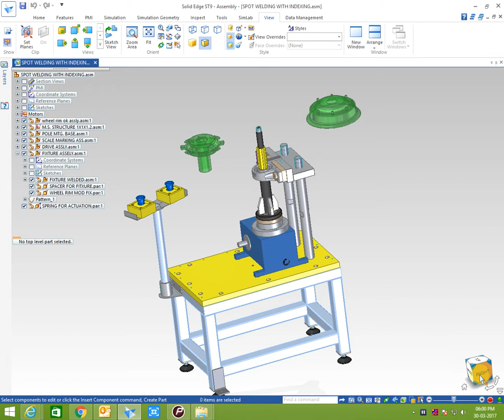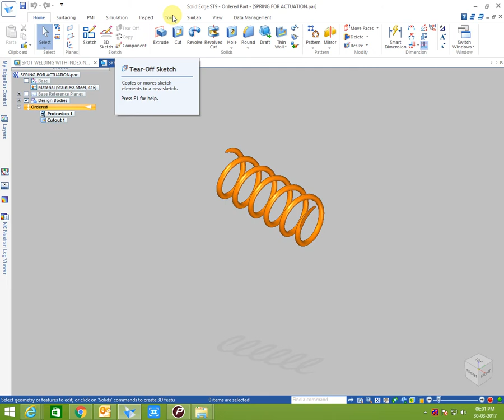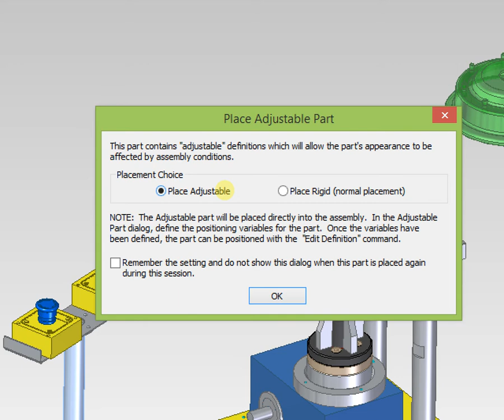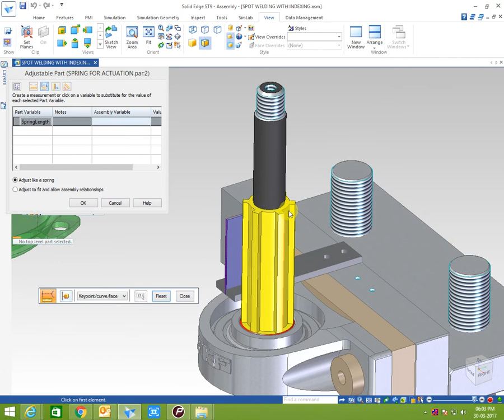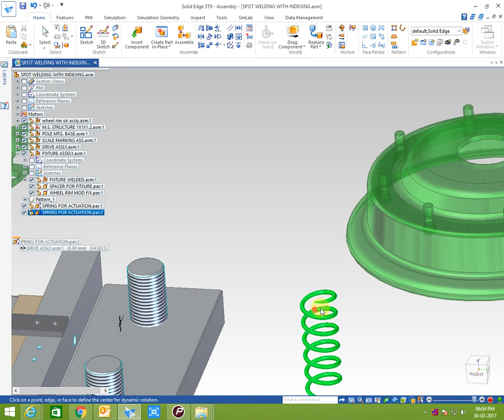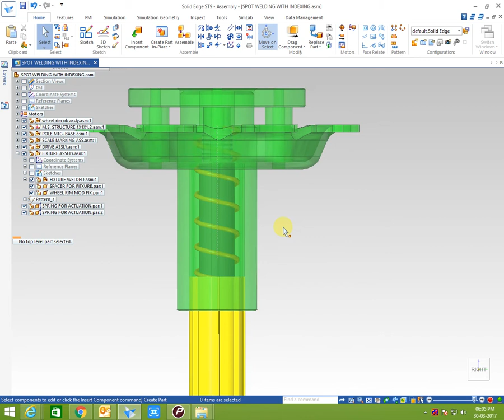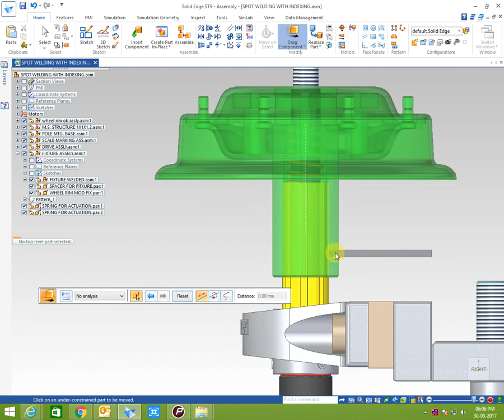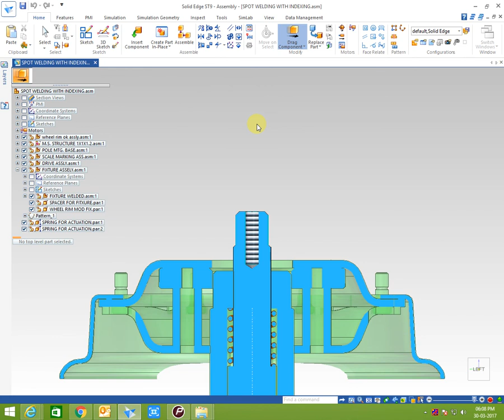HOW TO MAKE ADJUSTABLE FLEXIBLE PARTS IN SOLID EDGE-By Cadx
Solid Edge allows you to Design Flexible Parts like Spring which will behave according to moving parts
In this tutorial you will learn how to make spring as flexible part. This flexible Spring will change its length as per joint distance. Compress and stretch as per constraint.